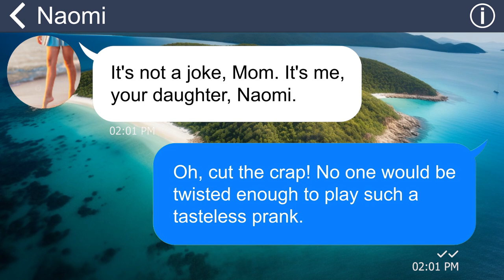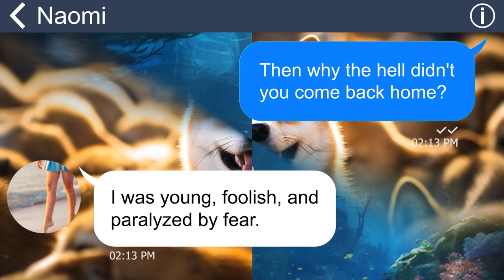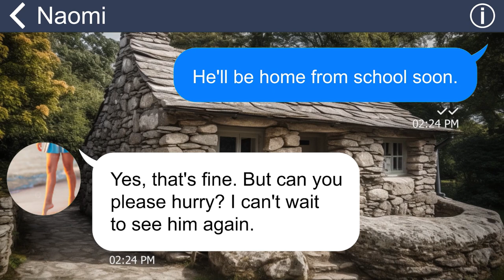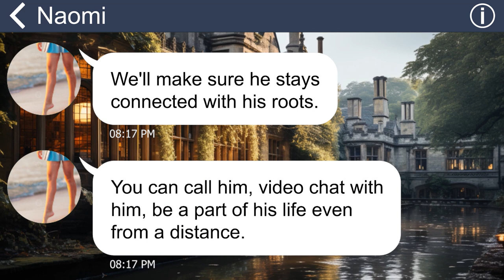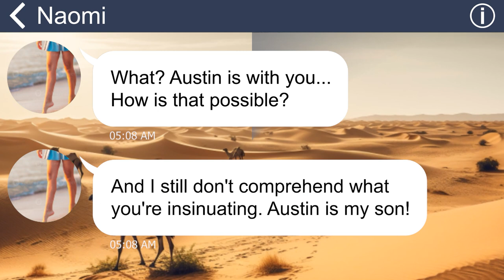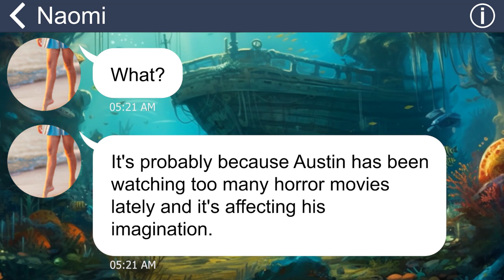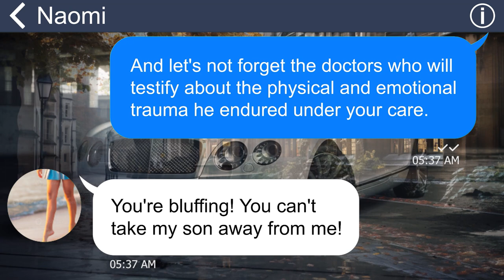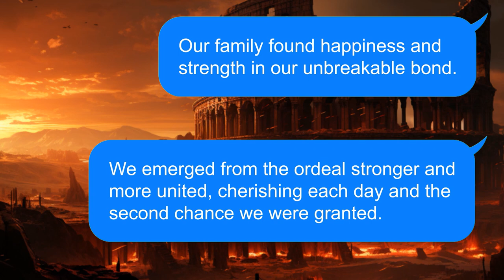[Apple] My daughter suddenly reclaim her son after 10 yrs of leave him for me [Her real INTENT is..]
My daughter ran away from home with some terrible guy, and then, two years later, she just left her baby on my doorstep with a note and disappeared. And now, a whole decade later, she shows up out of the blue, saying she wants to make up for abandoning her son. But I can't help feeling conflicted about it!